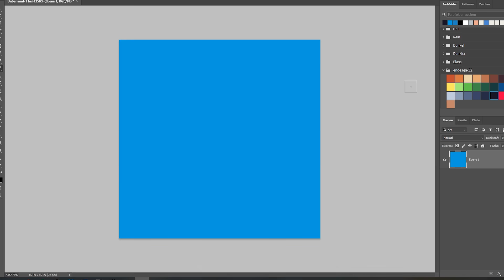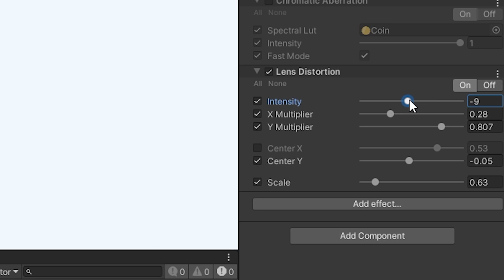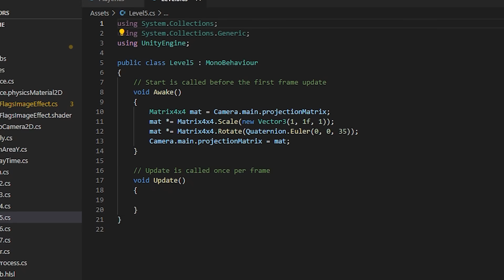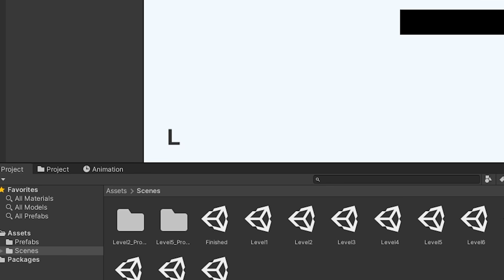Ich habe ein Spiel erstellt - Mit absichtlichen Bugs!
BESCHREIBUNG:
Ich habe ein Spiel erstellt, mit absichtlichen Bugs! Es handelt sich dabei um eine Challenge von Jonas Tyroller. Die Challenge ist zwar schon längst vorbei, aber ich habe sie trotzdem mal gemacht.

All Of Us - Airixis
Outer - KV
Quiet Storm - Metro Vice
Replay - Declan DP